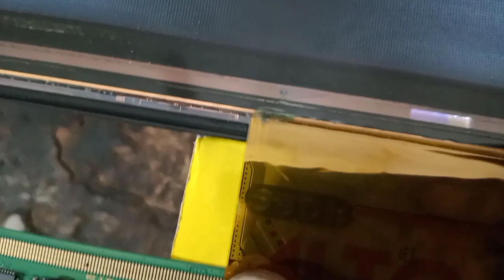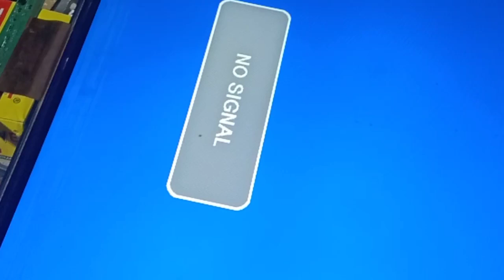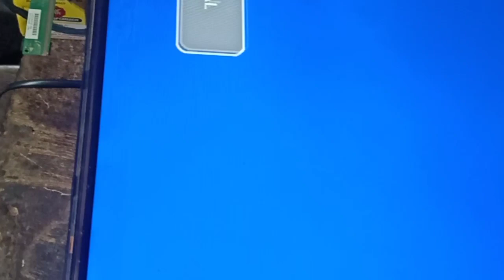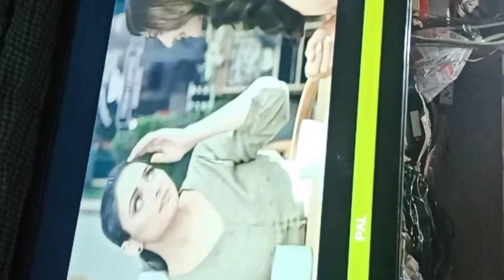32 inch LED TV mein no pictures#32 inch LED TV mein graphics problem#प्रिन्ट कटिंग सेट ठीक करे